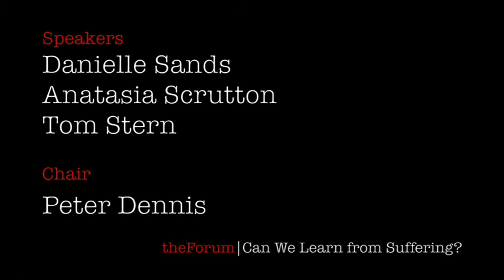Can We Learn from Suffering?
The ‘most depressing lesson’ of suffering, Slavoj Žižek writes, is that ‘there is nothing to be learned from it’. Is Žižek’s bleak view convincing, or is there evidence to suggest that suffering can educate or even improve us? If so, do some types of physical or mental suffering have more value than others? What is it that we learn? Does suggesting that suffering has meaning or value validate or demean the experience of suffering? Three philosophers address these questions.

Speakers
Danielle Sands, Lecturer in Comparative Literature and Culture, Royal Holloway, University of London, and Forum for European Philosophy Fellow
Anastasia Scrutton, Associate Professor in Philosophy and Religion, University of Leeds
Tom Stern, Senior Lecturer in Philosophy, University College London

Chair
Peter Dennis, Fellow, Department of Philosophy, Logic and Scientific Method, LSE and Forum for European Philosophy Fellow

Recorded on Monday 24 October 2016 in the Wolfson Theatre, LSE